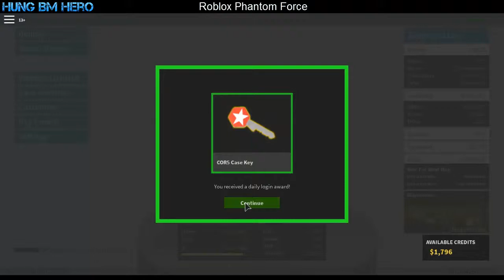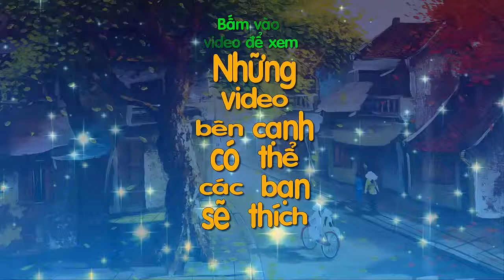Using BFG 50 Again - Roblox Phantom Force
BFG 50 Sniper Rifle Power - Roblox Phantom Force
Music
Intro Music: N i G H T S - B R E A T H
Music In Video: no music
Steam